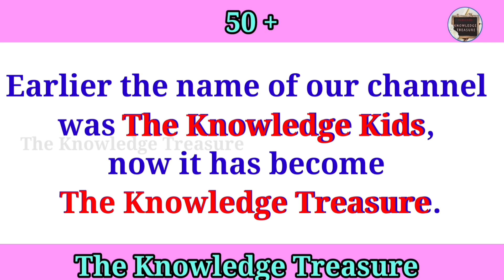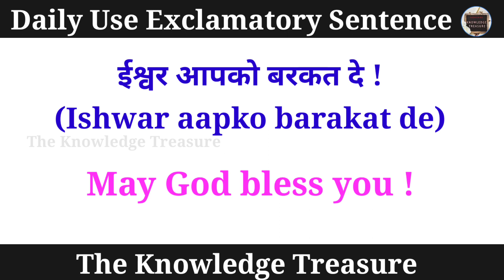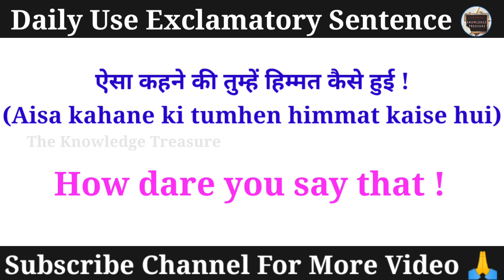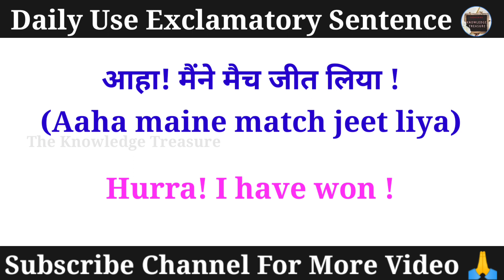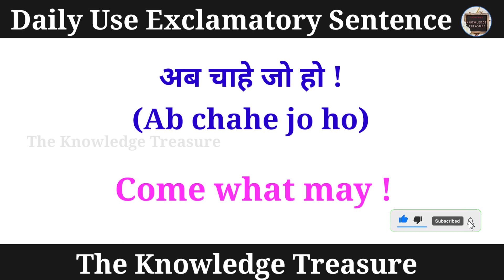50 रोज बोले जाने वाले वाक्य/Spoken English/ Daily Use English Sentence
50 रोज बोले जाने वाले वाक्य/Spoken English/ Daily Use English Sentence

50 रोज बोले जाने वाले वाक्य
Spoken English
Daily Use English Sentence
angragy sentences
hindi to english translation
english translation